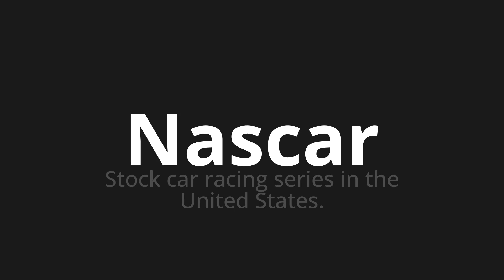How to pronounce Nascar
Master the Pronunciation of 'Nascar' - which means : Stock car racing series in the United States. 📝 with @PPrononciation 🎓🗣️ - [Your Guide to English]